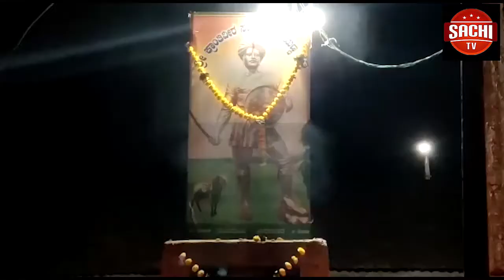ಮುಖ್ಯಮಂತ್ರಿ ಬಿ ಎಸ್ ಯಡಿಯೂರಪ್ಪ ಅವರು, ಸುತ್ತೂರಿನಲ್ಲಿ ನಡೆದ ಜಾತ್ರಾ ಮಹೋತ್ಸವದ ಅಂಗವಾಗಿ ಹಮ್ಮಿಕೊಂಡಿದ್ದ ಕೃಷಿ ಮೇಳ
ಮುಖ್ಯಮಂತ್ರಿ ಬಿ ಎಸ್ ಯಡಿಯೂರಪ್ಪ ಅವರು, ಸುತ್ತೂರಿನಲ್ಲಿ ನಡೆದ ಜಾತ್ರಾ ಮಹೋತ್ಸವದ ಅಂಗವಾಗಿ ಹಮ್ಮಿಕೊಂಡಿದ್ದ ಕೃಷಿ ಮೇಳ ಮತ್ತು ವಸ್ತು ಪ್ರದರ್ಶನದ ಸಮಾರೋಪ ಸಮಾರಂಭದಲ್ಲಿ ಭಾಗವಹಿಸಿ ಮಾತನಾಡಿದರು.
ಸುತ್ತೂರು ಮಠದ ಶ್ರೀ ಶಿವರಾತ್ರಿ ದೇಶಿಕೇಂದ್ರ ಸ್ವಾಮೀಜಿ, ಸಂಸದೆ ಶೋಭಾ ಕರಂದ್ಲಾಜೆ, ವಸತಿ ಸಚಿವ ವಿ ಸೋಮಣ್ಣ, ಶಾಸಕ ಯತೀಂದ್ರ, ಬಿ ವೈ ವಿಜಯೇಂದ್ರ ಉಪಸ್ಥಿತರಿದ್ದರು.ಇದೇ ಸಂದರ್ಭದಲ್ಲಿ ಸಾಲು ಮರದ ತಿಮ್ಮಕ್ಕ ಅವರನ್ನು ಮುಖ್ಯಮಂತ್ರಿಗಳು ಸನ್ಮಾನಿಸಿದರು...